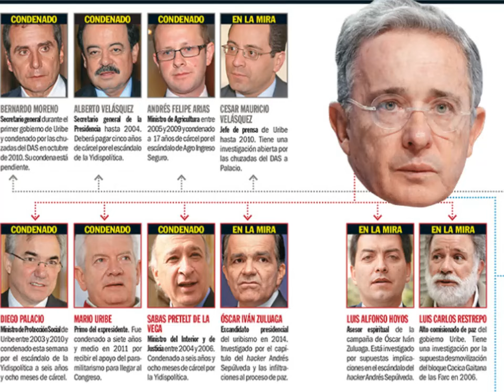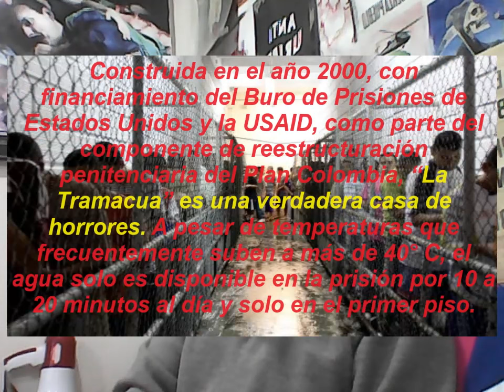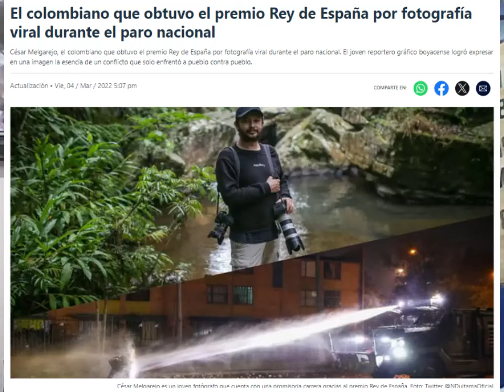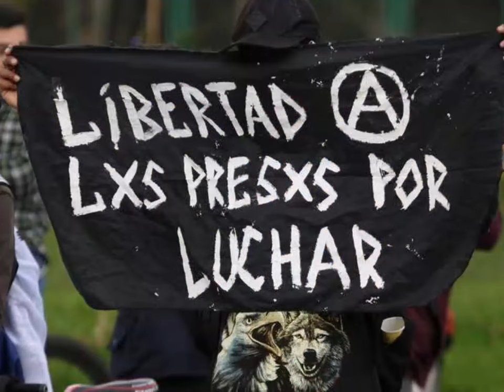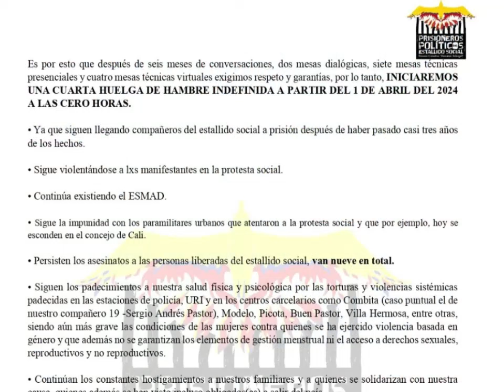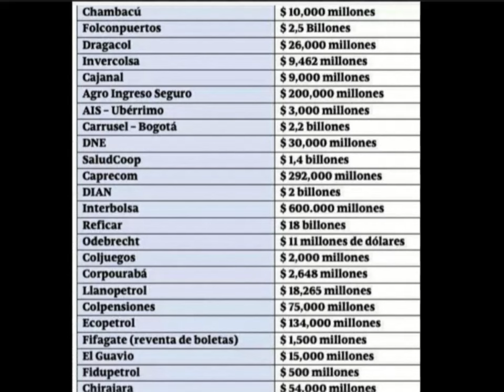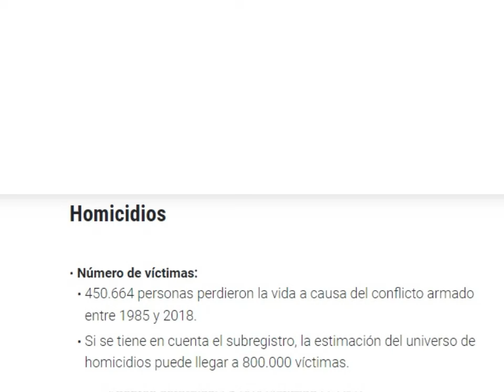FOTO DE PRIMERA LÍNEA EN QUE APARECE ALIAS 19 Y LOS VERDADEROS VÁNDALOS QUE HAN DESTRUIDO LA NACIÓN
"En este video, presentamos una imagen capturada en el corazón de los eventos que han marcado un antes y un después en nuestra nación. La fotografía, protagonizada por la figura conocida como Alias 19 identificado en el contexto de las protestas y que se encuentra privado de la libertad, ojala que este video se convirtiera en el punto de partida para una profunda reflexión sobre el impacto de las acciones de grupos específicos en la sociedad y la infraestructura de nuestro país, en la que no son los jovenes señalados de vándalos, sino una elite mentirosa, hipócrita, dominante, sociópata …